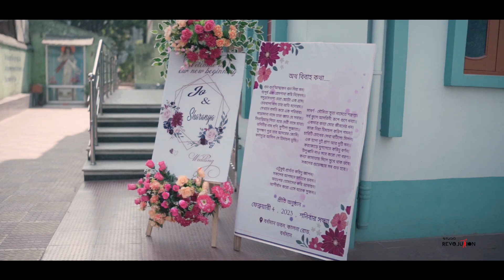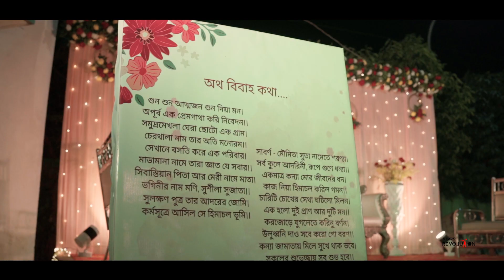Sharanya & Joe || A Wedding where the Cultures Met || Hindu/Christian || Bengal/Kerala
As declared in our Constitution our motherland is a Sovereign, Democratic, Republic, where different Religions, Cultures, Rituals exists with a beautiful harmony.
When Sharanya and her Ma, came to us talking about her marriage with Joe, we were very excited as well as very sincere about covering this two states wedding project.
Joe belongs from a Keralan orthodox Christian family, where Dyuti is a traditional Bengali lady. But personally they both are very Straight Forward, Modern, Educated & Atheists. We knew that we have to stay on our toes because the Wedding Rituals we are going to cover, we never experienced before.
But we took the challenge because this is what INDIA stands for.
Congratulations to both of you: Sharanya & Joe